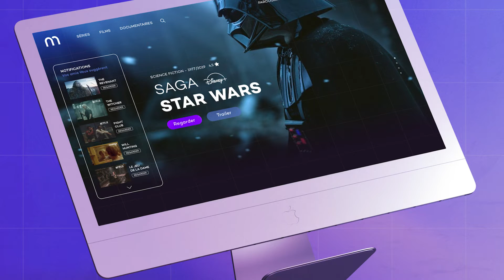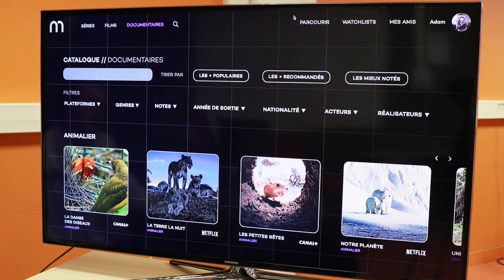Grands Projets 2021 – Catégorie Accompagner : Antoine COPPEL - Mosaïc | e-artsup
Dans la catégorie "Accompagner", découvrez Mosaïc, la plateforme digitale qui permet de parcourir le catalogue des services de VOD et de SVOD grâce à un moteur de recherche ludique et précis. Un projet d’Antoine COPPEL.